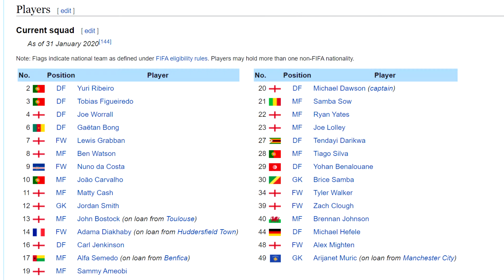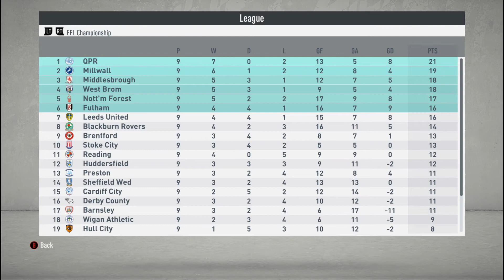Early Goals and Missed Opportunities - It's Coming Home - FIFA 20 Career Mode - Ep.1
In the first episode of this modded FIFA 20 career mode series, Doug endures a shaky start and will have to work hard to regain some consistency in the teams performances.

Also feel free to make requests/suggestions as to what we should play next.